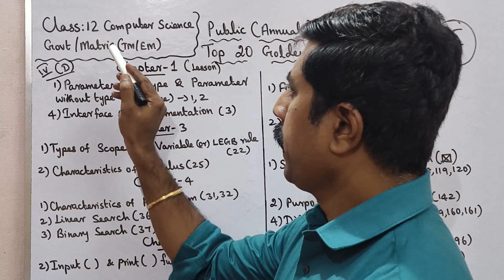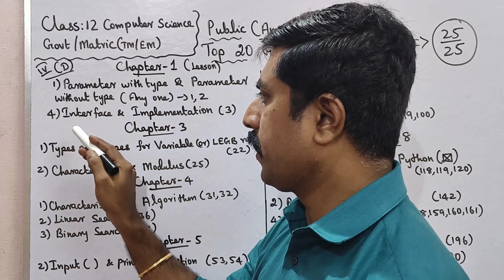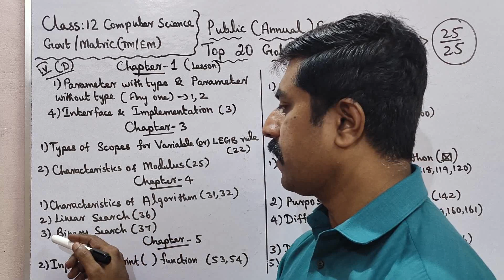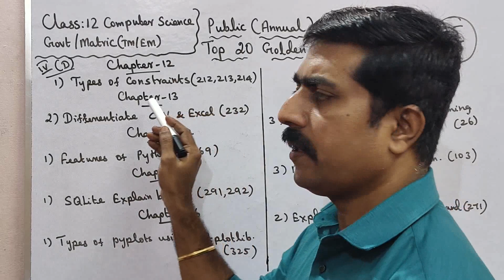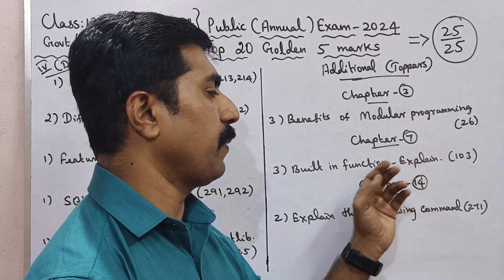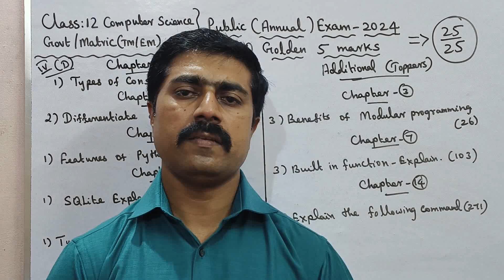12 Computer Science|Top 20|Golden|5 marks|Confirm|Public Exam 2024|sky physics